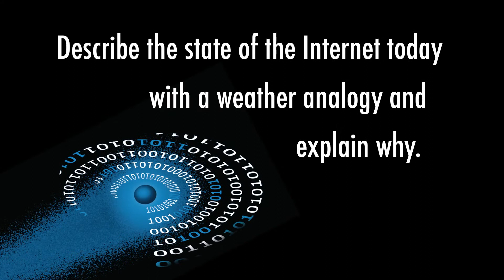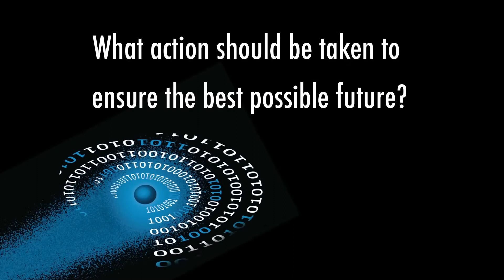Internet Hall of Fame 2014 Michael Roberts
Description:
Embark on an awe-inspiring journey through the life and achievements of Michael Roberts, a true pioneer in the digital landscape, as we present "Internet Hall of Fame 2014 Michael Roberts" on our YouTube channel. Join us as we delve into riveting interviews, exclusive footage, and meticulous research, to uncover the extraordinary legacy of this visionary tech icon. Discover the pivotal moments that defined Michael Roberts' career, his groundbreaking contributions to the internet, and his unwavering commitment to shaping the digital world. Get ready to be inspired by his relentless pursuit of innovation and his profound impact on the way we connect and communicate.